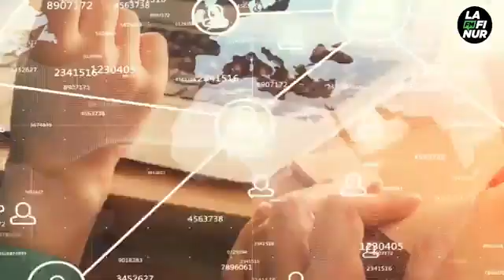Claudio Zabala - Analista económico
El súper dólar se disparó por nuevos temores sobre recesión global. El súper dólar repuntó con fuerza este lunes, mientras que las monedas sensibles a las materias primas, incluido el dólar australiano, se desplomaron después de que una nueva serie de decepcionantes datos chinos reforzaran las preocupaciones sobre una recesión mundial.